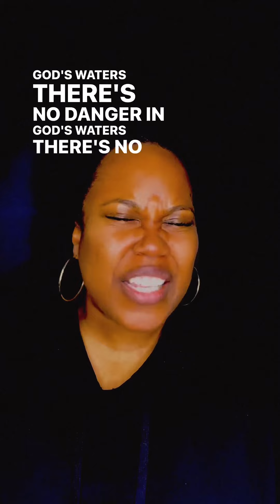‘Tis The Old Ship Of Zion 🙌🏾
The Old Ship Of Zion was an expression of HOPE from the horrors of slavery. These lyrics carried more than one meaning… they were also used to fool enslavers.

This particular ship would take slaves, not back to Africa, but to heaven to live with the Lord. Very similar to Noah’s Ark.

The Bible referenced THE CHURCH as the “Old Ship of Zion”.

Those who have been ransomed by the Lord will return. They will enter Jerusalem singing, crowned with everlasting joy. Sorrow and mourning will disappear, and they will be filled with JOY and GLADNESS. ‭‭Isaiah‬ ‭51‬:‭11‬ ‭

The Old Ship Of Zion is UNSINKABLE!! 🙌🏾
Have a God Day y’all! ❤️‍🔥